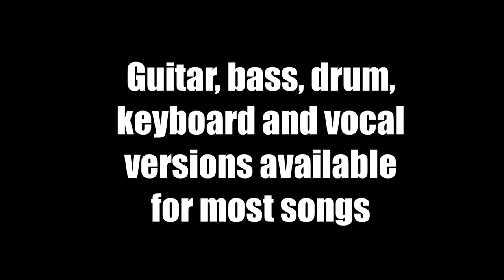Jammit ipad iphone app Lynyrd Skynyrd Video Tuesday's Gone "learn to play drums"